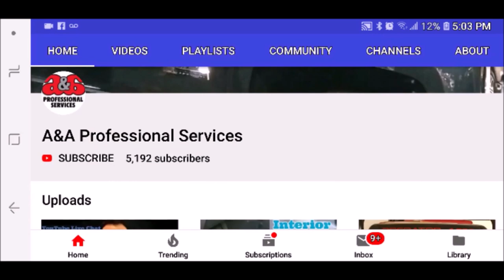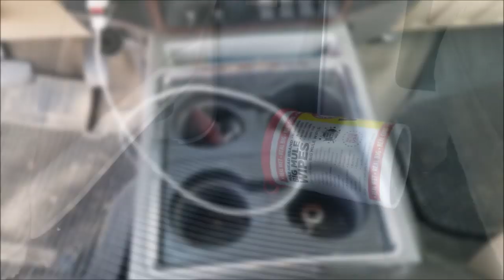Ford F-350 Full Detail (Build Value) plus Father & Son Lawn Care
Different methods of building your value in the lawn care industry and mobile detailing. Plus Ashtun & I tag team a lawn.